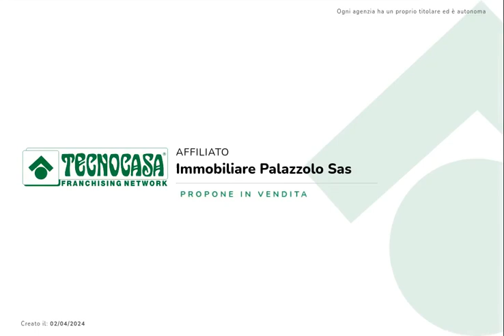MONTELLO Ampio trilocale/quadrilocale al piano terzo ed ultimo in palazzina servita da ascensore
MONTELLO In zona residenziale e tranquilla, vicino ai servizi e alle principali arterie stradali, proponiamo in vendita ampio attico trilocale/quadrilocale posto al piano terzo ed ultimo di una palazzina servita da ascensore.
L'immobile si compone da: ingresso, ampio e luminoso soggiorno con cucina a vista ed accesso all'ampio terrazzo vivibile, disimpegno zona notte, due ampie camere da letto (di cui una matrimoniale), un bagno con doccia, lavanderia di ca. 15 mq e un piccolo balcone.
Completano la proprietà un solaio comune il box doppio con ampia cantina al piano interrato, oltre a giardino condominiale.

Finiture: portoncino blindato, serramenti in alluminio con doppio vetro, zanzariere su tutti gli infissi, climatizzatore, pavimenti in marmo pregiato nella zona giorno e parquet nella zona notte.

L'indirizzo dell'immobile è puramente indicativo.